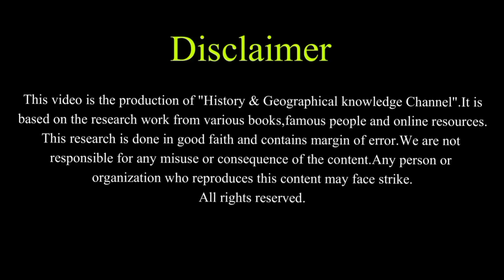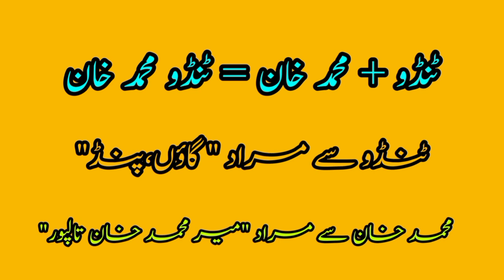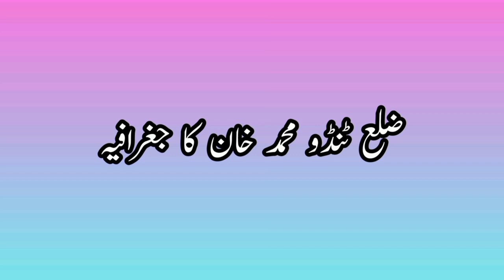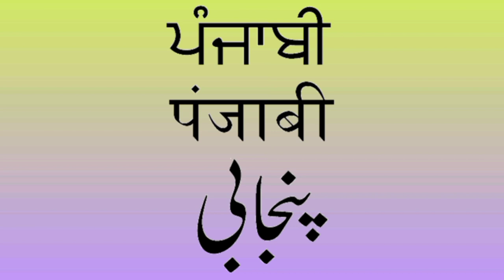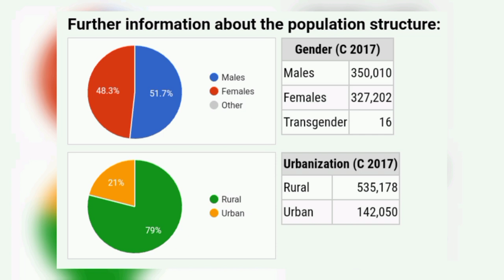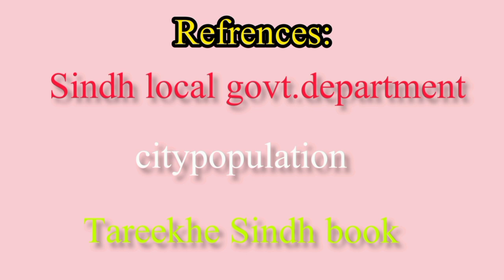History of Tando Muhammad Khan District ||Sindh,Pakistan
Tando Muhammad Khan (Sindhi: ٽنڊو محمد خان, Urdu: ٹنڈو محمد خان) is a city and headquarter of the Tando Muhammad Khan District located in Sindh, Pakistan. It is the 95th largest city of Pakistan, according to 2017 census. It has a railway station on the Badin–Hyderabad Branch Line.
Tando Muhammad Khan was founded by Mir Muhammad Khan Talpur Shahwani, who died in 1813. During the British period it was seat of Assistant Collector. Its status was changed to Municipality in 1856. Tando Muhammad Khan was carved out of Hyderabad district in April 2005 by then adviser chief minister of Sindh, Mir Ali Nawaz Khan Talpur. Syed, Bukharis and Mirs are two prominent families in Tando Mohammad Khan, highly active in the politics of Tando Mohammad Khan since centuries.

Economy:
There are four big sugar mills in Tando Mohammad khan city, and around dozen of rice mills. Which provide employment to the local people on seasonal bases. The mills are located outskirts of the city. Banking and service remain backbone of the city's economic life. Traditional clothing called "Ajrak" is among the most famous Sindhi culture wearing, designed and prepared in Tando Muhammad Khan.